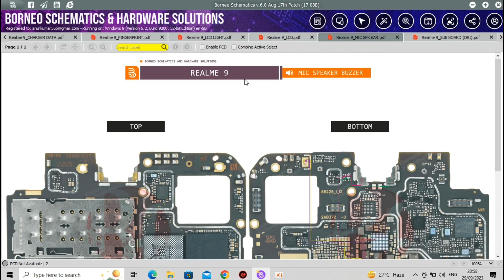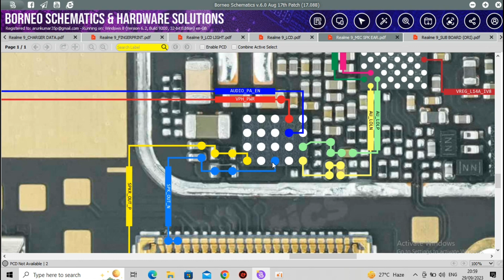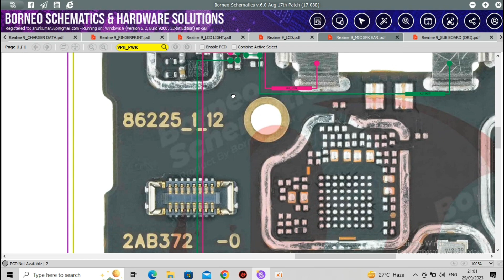Realme 9 mic speaker receiver problem solution// all track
realme 9 mic problem solution

realme 9 mic problem

mic 9 mic solution

realme 9 speaker weys

realme 9 mic track

realme 9 mic jumper solution

realme 9 mic not working

realme 9 receiver problem solution

realme 9 speaker track

realme 9 speaker jumper solution

realme 9 receiver all track

hello friends

mene is video me apko realme 9 ke speaker mic receiver ki problem ko samjhaya hai

thanks 🙏